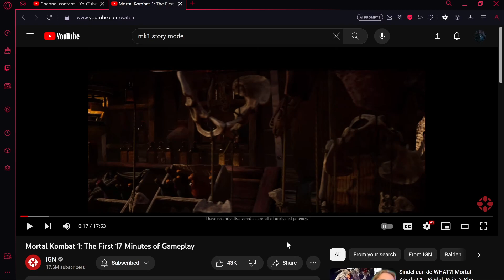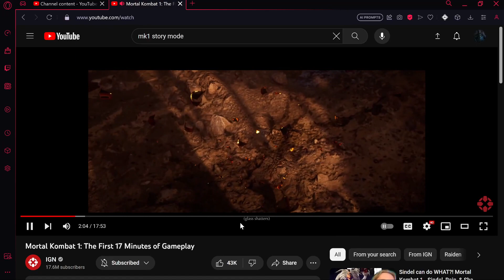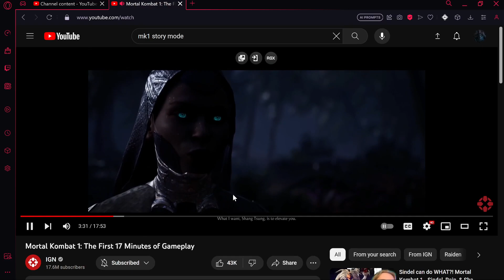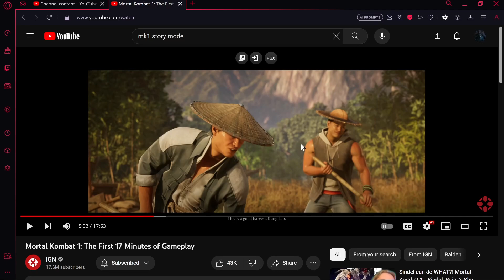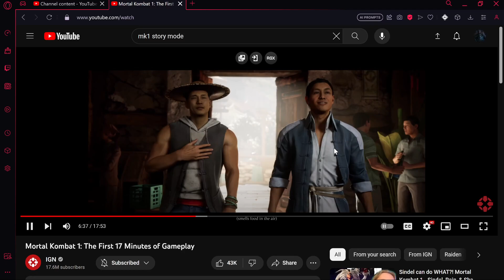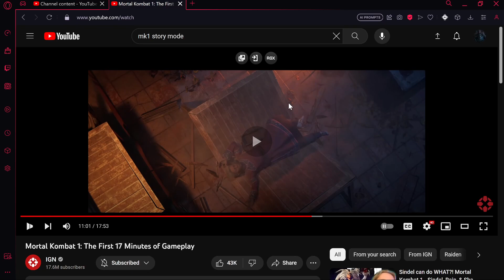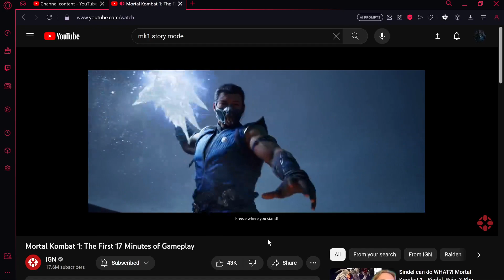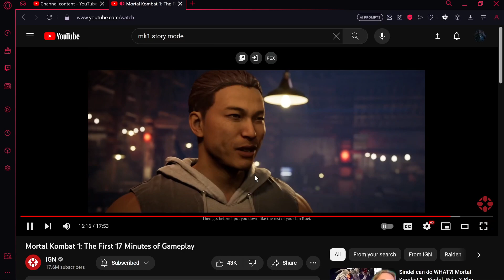My likes and dislikes of the MK1 story so far.